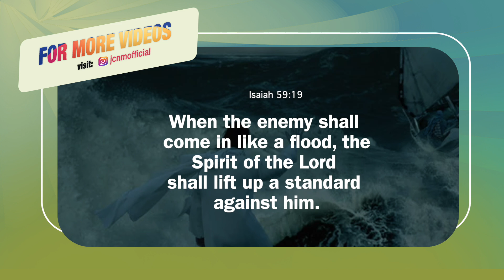సైతాను ఏ వైపు నుండి వచ్చిన.. భయపడనక్కరలేదు ఎందుకంటె.. ? | JCNMShorts | @pastorshyamkishore​